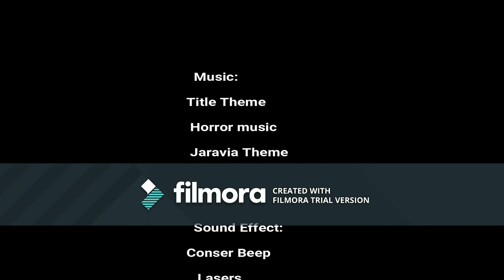WILD CRAZY TRAINZ THE HUNTED COACH